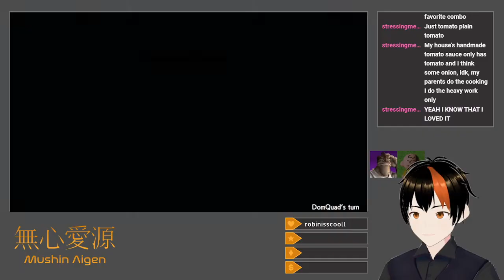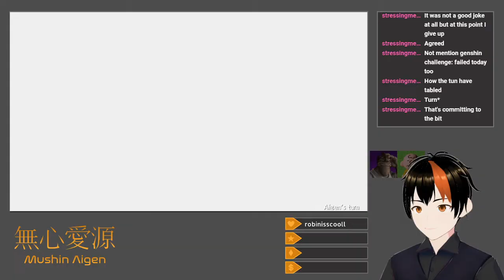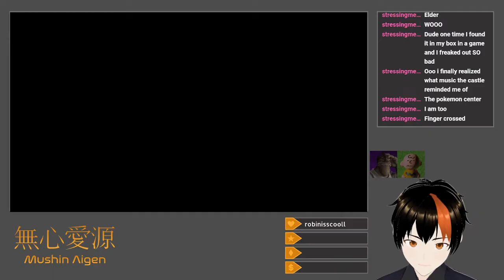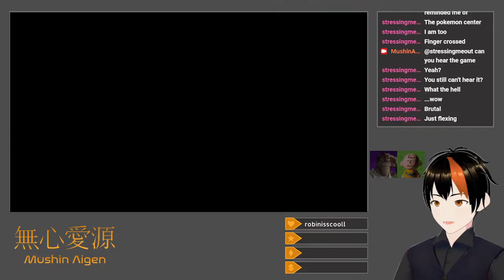[Dokapon Kingdom: Connect #5] Fifth Continent (With Dom and Jack)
After a heated argument between Dom and me over whether my castle investment strategy is a legitimate tactic or not, I actually partially progress the storyline by attempting to free some towns up north (while also level-grinding). My magic is high enough and my defense low enough that every fight is essentially a coin-flip.  Jack is essentially uninvolved, as after I kill him with Blackmail, kicking him out of the Castle in the Clouds, he stays at the top floor of Daunting Mountain to attempt to randomly encounter Rico Jr. again to get the Angel Wings needed to return.  It eventually works, but he gets incredibly unlucky by obtaining a (technically rarer) Black Diamond instead, which is only useful for cash.  Dom goes to the Sunken Shrine in the southwest to try to fight a Squilla (squid) enemy to obtain this chapter's castle deed, as well as grab the Lost Technology for his eventual Robo Knight reclass, but keeps dying to the squids by going for Strike attacks (they auto-counter Strikes).  Meanwhile, I keep investing in my castle.

Title: Fifth Continent (With Dom and Jack)
Category: Dokapon Kingdom: Connect
Date: June 18, 2024
Platform: Twitch